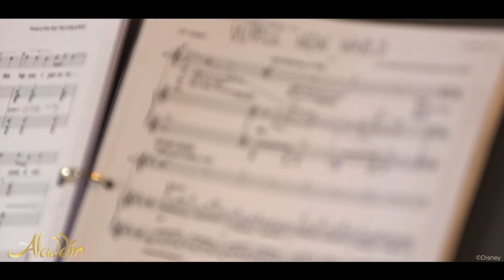ALADDIN London - Introducing ... Dean John-Wilson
Ladies and gentlemen, introducing our Aladdin ... Dean John-Wilson!